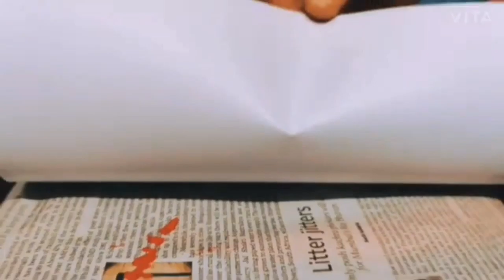I Poured Acrylics On Phone Case - Acrylic Pour Painting Flip Cup Technique - Satisfying Art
Acrylic poured on phone case with flip cup technique. A simple Pouring  technique where even beginners can achieve Beautiful And Cool results

Direct Pouring:
 3:42
Press The Notification Icon(bell Icon) For Regular Updates

Your Pouring Acrylic Paints Set :
Get 50rs off Coup. Vai Link

Get 100rs off Coup. Vai Link
Direct Buy Links

Domes Water Colour Pens

Domes Colour Pencils

My sketch Pencils

My Acrylic Pallets Knifes

Budget Gear
lightweight SoftBox Lights

Contact And Follow US on Following Platforms

Share Your Art With me On Instagram

If U are having any Queries leave in comment Section